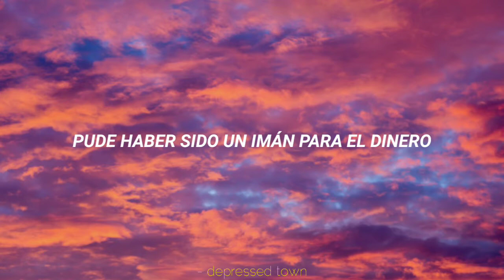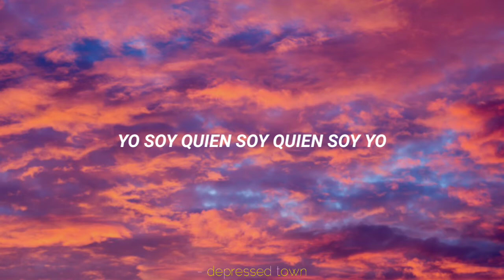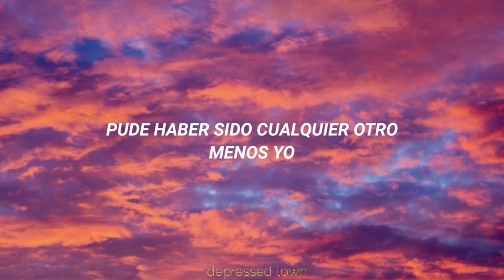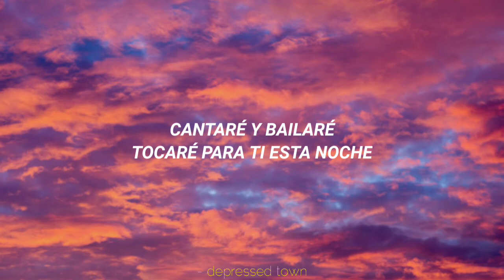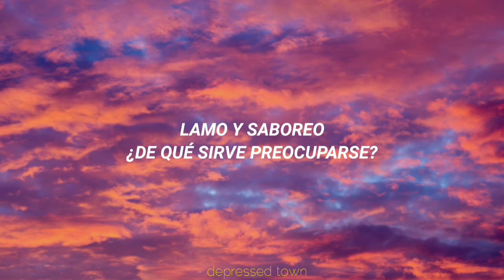Dancing nancies - Dave Matthew's Band (sub. español)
Una joyita de Dave Matthew's Band.
La letra fue algo difícil de traducir por la interpretación y la jerga que usa en la canción y si tienen alguna opinión u objeción pongala en los comentarios por favor.